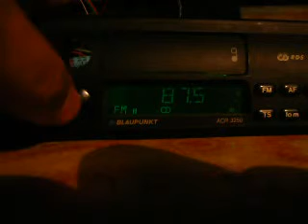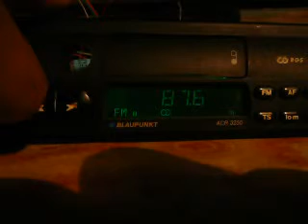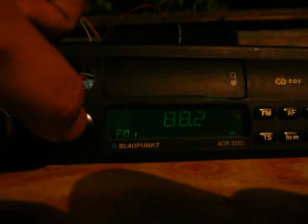ploaia de stele - pershe - prime- magic fm - dx in barlad